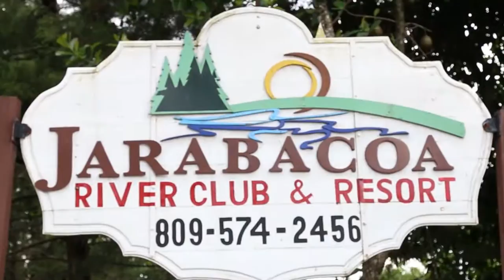SPOT JARABACOA RIVER CLUB 1:27